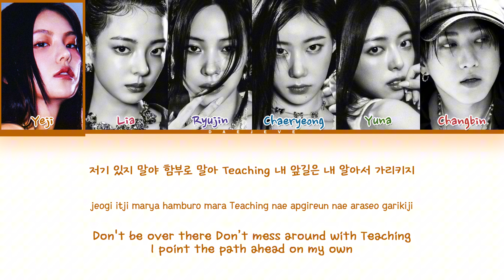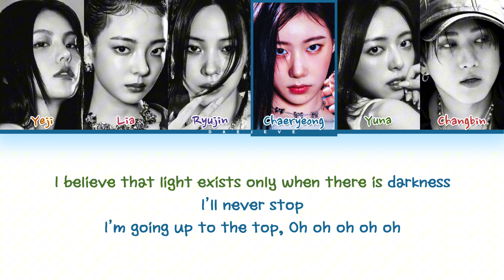ITZY VAY (ft. CHANGBIN of Stray Kids) Lyrics (Color Coded Lyrics)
©️ All Rights Administered by JYP Ent.

✎ Artist 🎤: ITZY
✎ Song 🎶: VAY (ft. CHANGBIN of Stray Kids)
✎ Album 💽: GOLD
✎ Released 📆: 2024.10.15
┊ 📆 SCHEDULE :
┊ 📝 REQUEST BOX :
daejeve live itzy
daejeve itzy
daejeve vay
daejeve reaction
daejeve teaser
daejeve lyrics distribution
daejeve romanized
daejeve showcase
daejeve karaoke
daejeve itzy 1 hour
daejeve translation
daejeve official lyrics
daejeve showcase
daejeve vay
daejeve amazing itzy
daejeve romanized
대제브